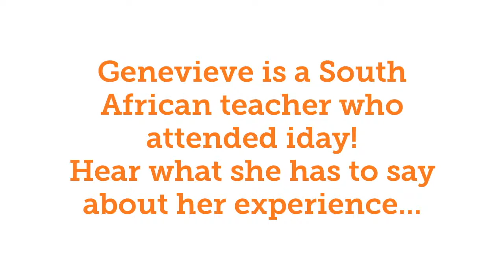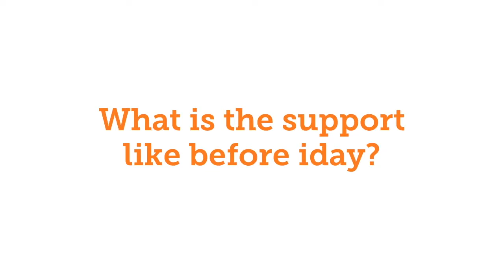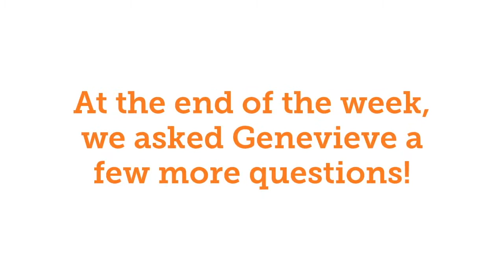South African teacher Genevieve's iday experience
South African teacher Genevieve attended our April iday event secured a teaching role in the UK for September 2019!

Hear about Genevieve's iday experience and find out why iday was the right choice for her.